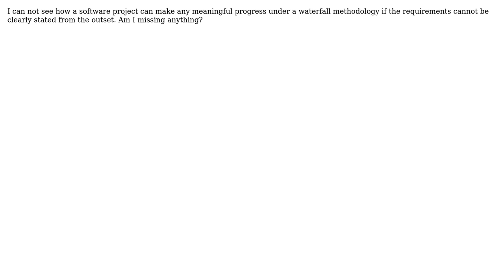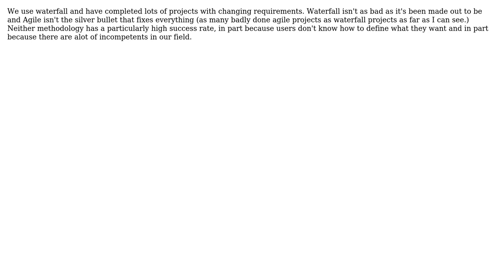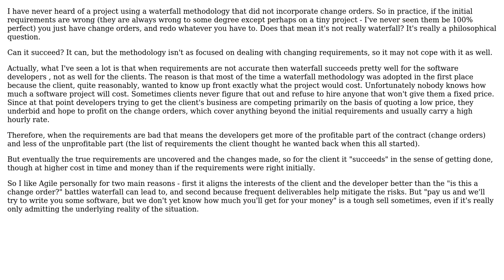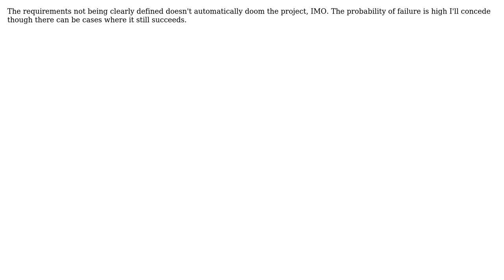Is there any circumstance in which a strict waterfall project can succeed when requirements are...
Software Engineering: Is there any circumstance in which a strict waterfall project can succeed when requirements are not clearly defined?

With thanks & praise to God, and with thanks to the many people who have made this project possible! | Content (except music & images) licensed under CC BY-SA | Music | Images & others | With thanks to user Sign user psr user pdr user NoChance user Mongus Pong user Kennah user jl6 user JB King user HLGEM and the Stack Exchange Network Trademarks are property of their respective owners. You are responsible for your own actions.